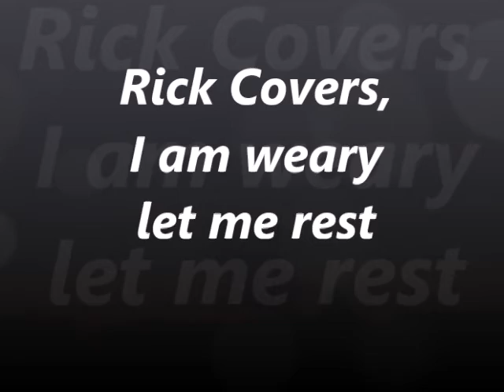Rick Covers, I am weary let me rest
Bluegrass Gospel.